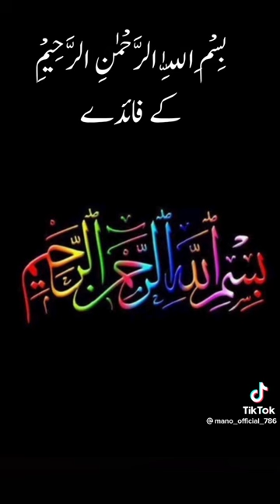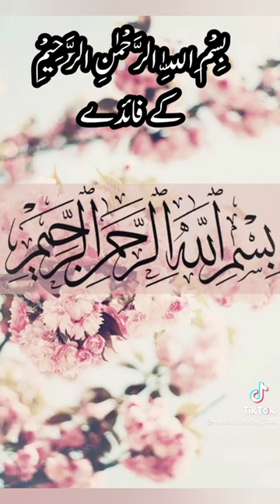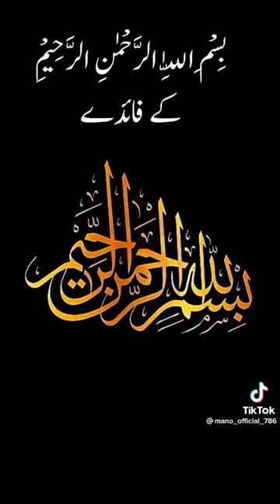islamic islamicvideo allah viral trending viralvideo whatsappstat youtubeshorts ishqmurshid